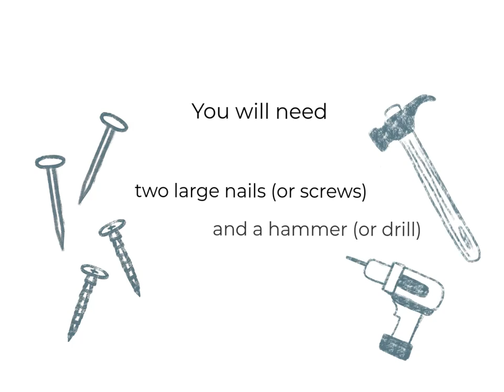Stupell Industries Gamer Zone Road Sign Modern Video Game Phrases